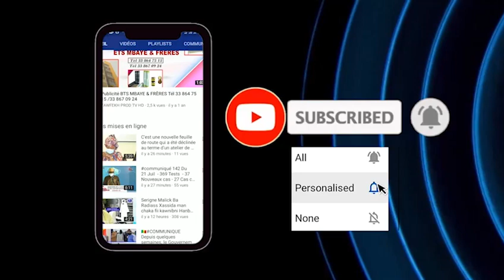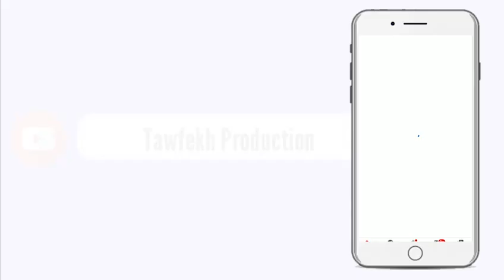PR MALICK NDIAYE JULIG GÈEJ GI LE SERIGNE TOUBA 21 SEPTEMBRE 1442 H 2020 A DAKAR DIAMALAYE